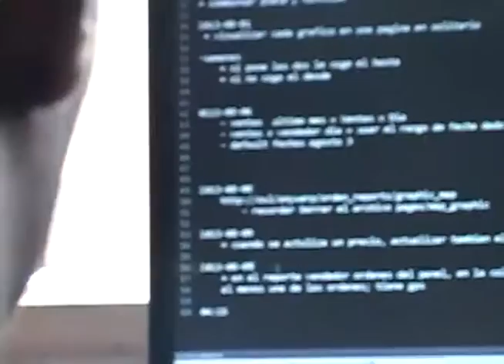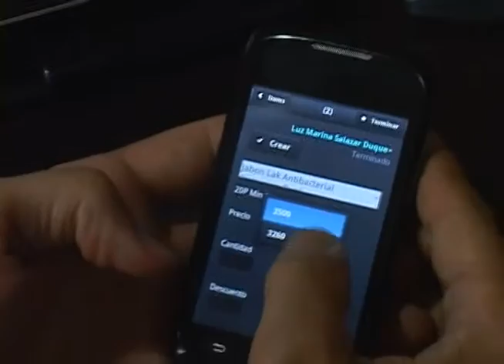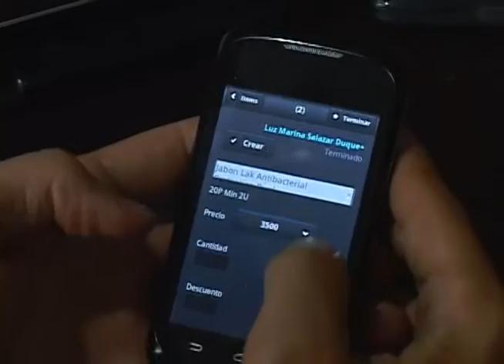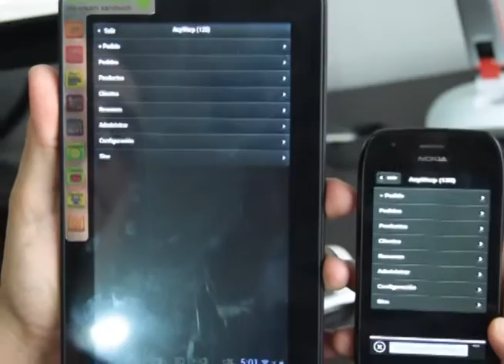Open Systems Development - OSD- Aplicaciones multiplataforma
Dentro de todo el ecosistema móvil hay algo que está presentando a veces muchos inconvenientes para desarrollar las aplicaciones: los diferentes sistemas operativos móviles y cómo hacerlos más efectivos a la hora de recibir las aplicaciones.

Nosotros, visitamos a una empresa que se encarga de hacer aplicaciones multiplataforma para que nos hablaran de eso, de cómo hacen aplicaciones para todos los sistemas operativos, tanto de escritorio como móviles y qué facilidades pueden ofrecer las aplicaciones diseñadas asi.